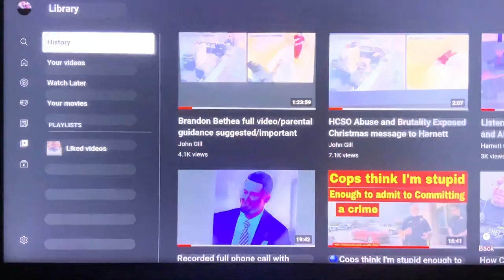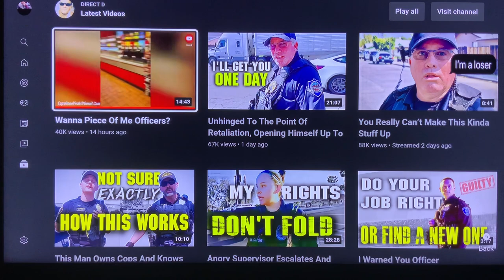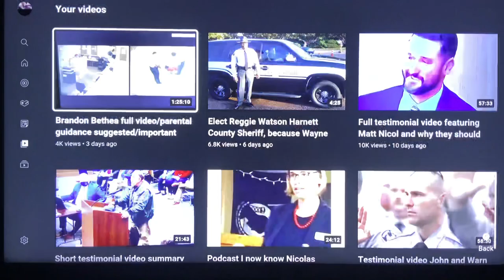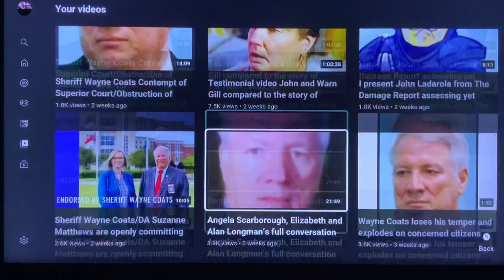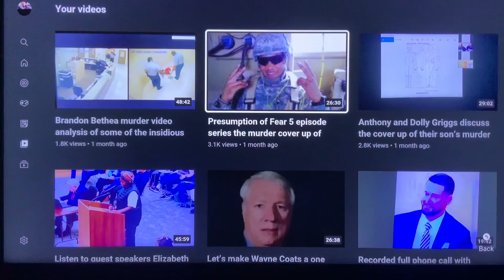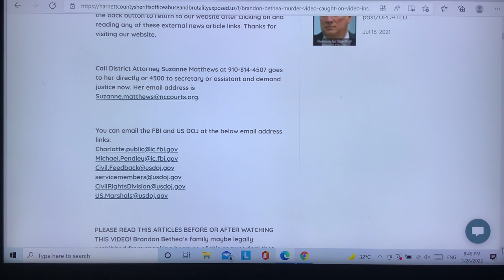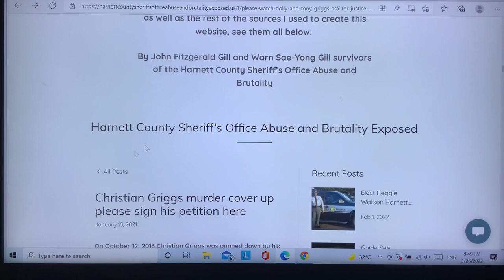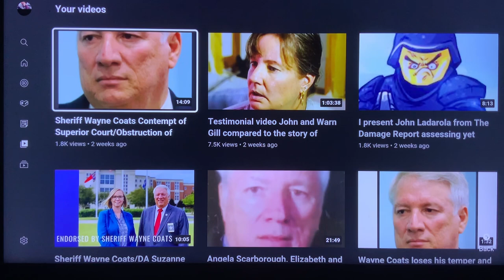Advertisement for other famous YouTube channels presenting why you should advertise my channel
Advertisement for other famous YouTube channels presenting why you should advertise my channel. Lack Luster and other famous YouTubers who are against police abuse and abuse of authority please promote my channel and see why here. Please watch the Brandon Bethea murder video, the Presumption of Fear series regarding the murder cover up of veteran Christian Griggs, as well as the video I recopied of his parents Tony and Dolly Griggs discussing the murder and the cover up of his murder, see the work I’ve covered from News and Observer regarding the John Livingston murder committed by deputy Nicolas Kehagias formerly from the Harnett County Sheriff’s Office who now works for the Pender County Sheriff’s Office. Additionally Deputy Nicolas Kehagias, John C. Knight, and Brandon Klingman also assaulted, victimized, stalked, and terrorized my wife and I between the months of September and the end of December 2014 a year before Nicolas Kehagias murdered John Livingston in November 2015.

I would like you to please ask people on video to visit my channel watch our videos, like, share, and subscribe to help get this important message out there so hopefully we can all get justice as well as help Harnett County Sheriff candidate Reggie Watson get elected Sheriff so that he can make the changes he’s promising if elected Sheriff, Thanks.